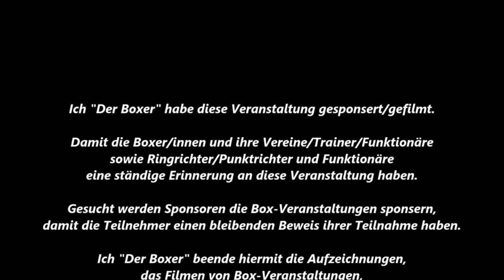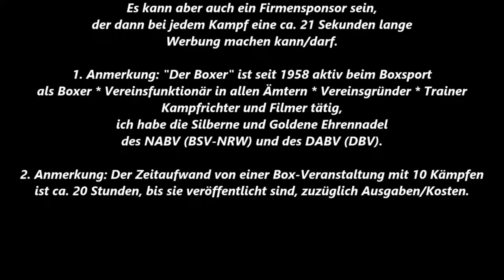Boxen NRW CUP - Deniel Krotter vs. Angelo Nikolic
4. Boxen Internationale NRW CUP 2017 am 21. und 22. Oktober 2017

Deniel Krotter (TV Bad Windsheim) vs. Angelo Nikolic (BC Cukur München)

Im Jugend 60 Kg Finalkampf Boxen

Rote Ecke:  D. Krotter (Bad Windsheim)
Blaue Ecke:  A. Nikolic (Cukur München)

Sieger wurde Rote Ecke: Deniel Krotter (TV Bad Windsheim)

Boxkampf vom 21. und 22. Oktober 2017
Sporthalle Birth
Velbert-von-Humboldt-Str. 64
42549 Velbert